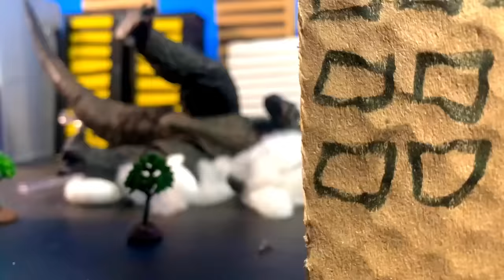Legendary Godzilla vs Elmo an epic battle stop motion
What if these guys have fought